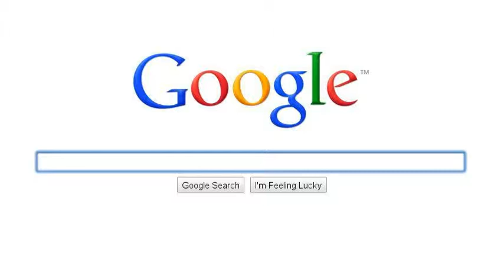Other Stuff - ProtzerProductions (How i chose the name)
A Little Story why I thought that this name is good for me... And this name WAS not existing... xD